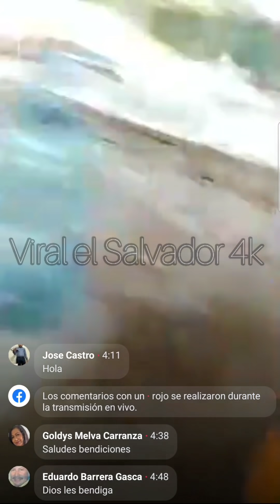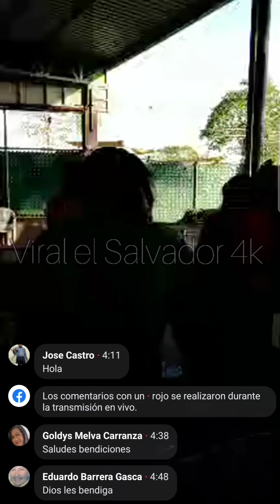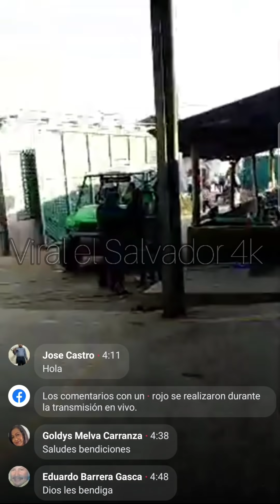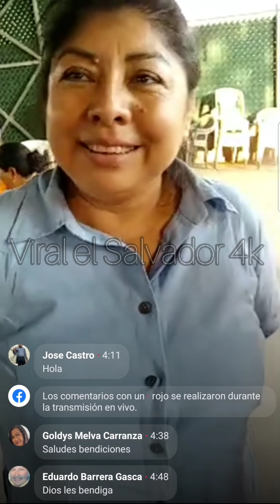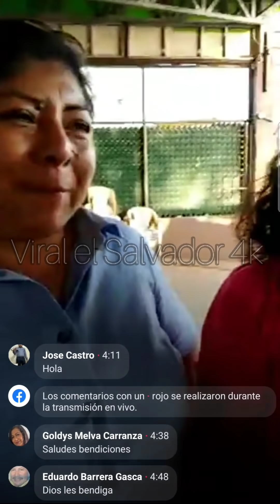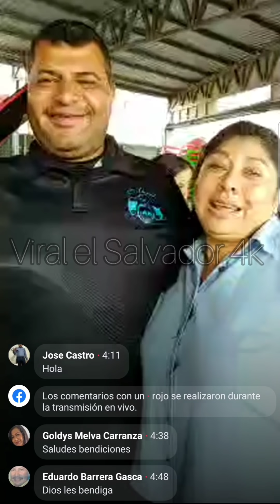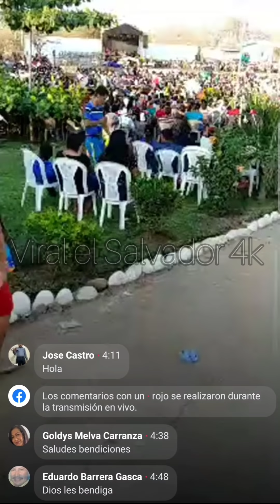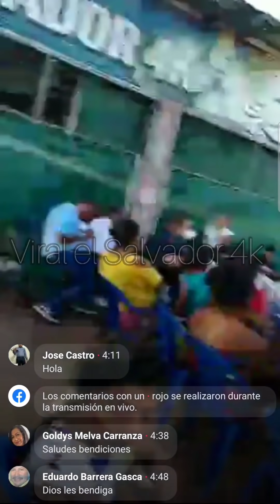Daysi se mira hermosa con ese vestido , micky llego ayudar al evento evagenlistico / el Salvador 4k